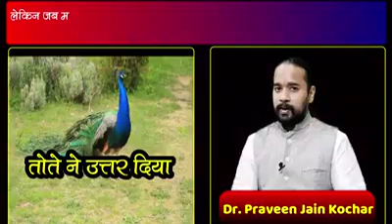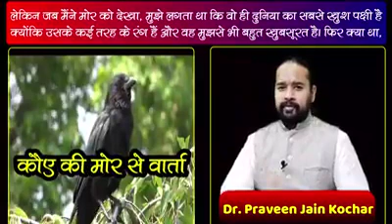Best hindi story